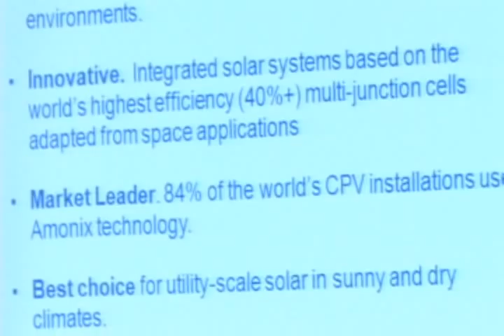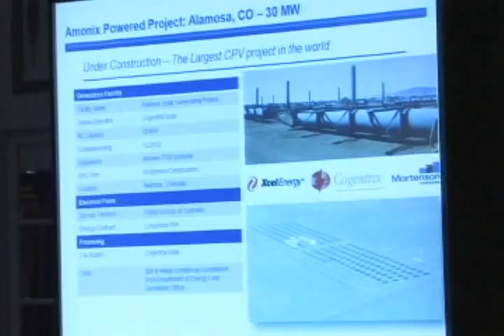The Future of Concentrating Solar in the U.S.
Moderator: Brett Prior, Senior Analyst, GTM Research
Speakers: Guy Blanchard, Senior Vice President, Sales and Corporate Development, Amonix, Inc.
Jayesh Goyal, Vice President - North American Sales, AREVA Solar
Mark Crowley, CEO, SolFocus
Tom Georgis, Senior Vice President, SolarReserve LLC